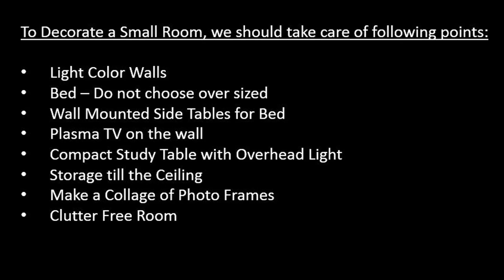Small Room Design I How to save Space in a Small Room I Tips to Decorate a Small BedRoom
Are you looking for how to Decorate a Small Room, and finding it difficult to manage your small room? ...  Then we've some very useful tips for you. You'll be very inspired and have some practical solutions for your problem. To Decorate a Small Room, you should take care of following points:-

*Color of the Walls
Please go through for detailed insights of Colors... Impact of Colors in Interiors & Home Decor (Part 1) & (Part 2)

* Choose your Bed carefully

* Suitable Bed Side Tables

* TV on the wall
*Compact Study Table with Overhead Light
*Storage till the Ceiling
*Use Some Open Shelves
*Make a Collage of Photo Frames
*Clutter Free Room

अगर आप जानना चाहते हैं कि छोटे कमरे को बड़े जैसा कैसे दिखाएं? then You must watch this video:
छोटे कमरे को बड़े जैसा कैसे दिखाएं? 9 Easy Tips to Make a Small Room look Bigger by Anita Kharkhodi

छोटे कमरें को कैसे सजाएं, छोटे कमरें को खूबसूरत कैसे बनाएं, छोटे कमरें की सजावट, छोटे कमरें के लिए फर्नीचर कैसे चुनें